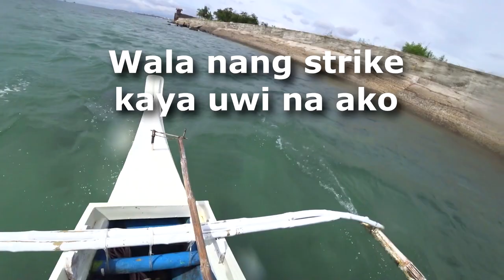Catching needle fish with rentex | Needle Fish hunting | Subid | J.I. Joe Fishing TV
Trolling with Rentex for Needle Fish. Enjoy watching and keep safe. Thanks